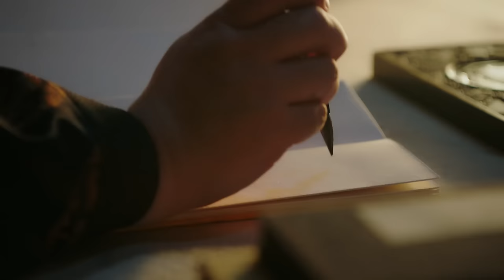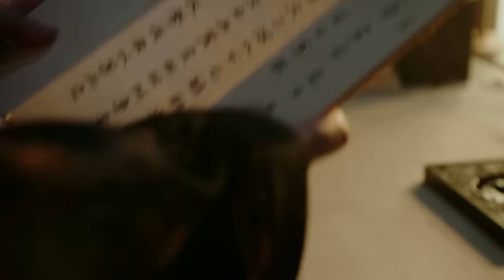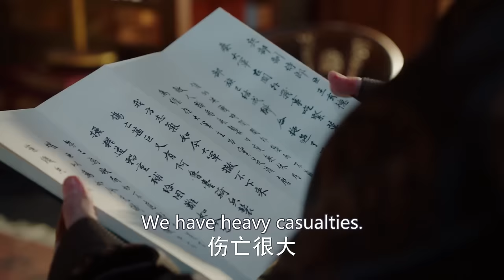【Multi-sub】EP27 Empress of the Ming |Two Sisters Married the Emperor and became Enemies❤️‍🔥| HiDrama